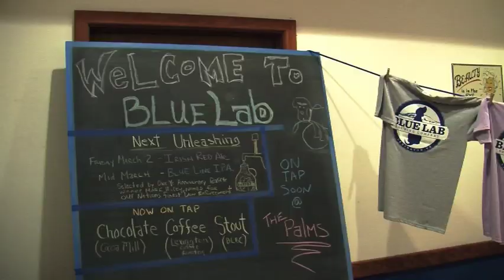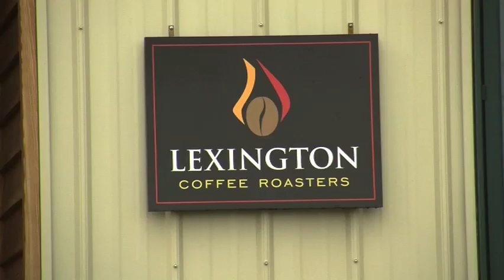Rockbridge area residents sample local food and drink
Tastings at Lexington establishments give locals a preview of what Rockbridge County has to offer.